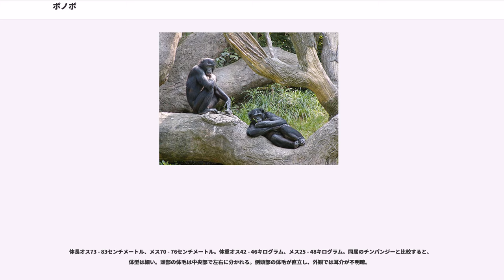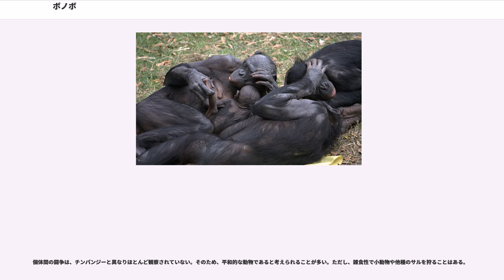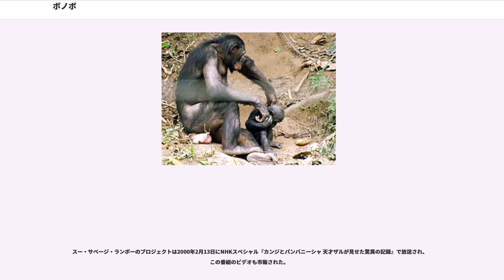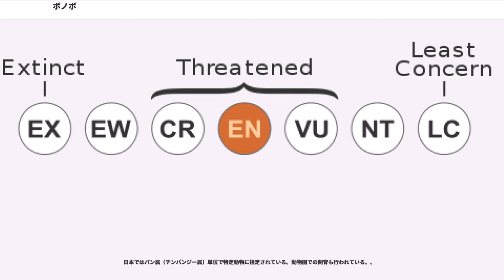ボノボ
ボノボ("Pan paniscus")は、哺乳綱霊長目ヒト科チンパンジー属に分類される霊長類。別名ピグミーチンパンジー。

コンゴ民主共和国中部

体長オス73 - 83センチメートル、メス70 - 76センチメートル。体重オス42 - 46キログラム、メス25 - 48キログラム。同属のチンパンジーと比較すると、体型は細い。頭部の体毛は中央部で左右に分かれる。側頭部の体毛が直立し、外観では耳介が不明瞭。

チンパンジーに比べて上半身が小さく、それに比例して脳容量も小さい。赤ん坊はか細く、頼りない状態が長く続く。

顔の皮膚は黒い。同属のチンパンジーと比較すると、四肢は長い。

メスは発情すると性皮が膨張しピンク色になる。

種小名"paniscus"は属名"Pan"と同義で、ギリシャ神話の神パンに由来する。

野生のボノボの生態は、保護を目的として研究が進められた。また、加納隆至らは、コンゴの赤道州ワンバ地区で直接観察による調査を開始した。この調査は、内戦の影響による中断を経て、現在でも黒田末寿、古市剛史、伊谷原一らによって20年以上の長期にわたり続けられている。

低地にある一次林や二次林・湿地林に生息する。樹上棲だが、前肢の指関節外側を接地して地表を四足歩行（ナックルウォーク）することもある。昼行性で、夜間になると樹上に日ごとに違う寝床を作って休むことが多い。22 - 58平方キロメートルの行動圏内で生活し、1日あたり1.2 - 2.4キロメートルを移動する。複数頭の異性が含まれる50 - 120頭の群れを形成して生活するが、複数頭の異性が含まれる6 - 15頭の群れに分散することが多い。オスは産まれた群れに留まり、メスは別の群れに移動する（父系社会）。具体的には生後4 - 5年で母親や他個体から離れるようになり、生後10年ほどで他の群れに合流する。一方で群れの中心にいるのはメスで、採食などの際にはメスと幼獣がよりよい場所を独占してしまう。

個体間で緊張が高まると擬似的な交尾行動（マウンティング）、オス同士で尻をつけあう（尻つけ）、メス同士で性皮をこすりつけあう（ホカホカ）などの行動により緊張をほぐす。マウンティングは霊長類広範で見られ、他の霊長類では優位なオス個体が上になるが、本種の場合は群れ内の地位と上下が一致しないことも多く互いに上下を入れ替えてマウンティングを繰り返すこともある。他の群れに対しては接近すると鳴き声を上げて興奮するが、特にメス同士は一時的に接触あるいは混在し、他の群れの個体に対し上記の性的行動・覗き込み（相手の顔を覗き込み、覗きこまれた方は通常相手から目を反らす。若齢個体で顕著で、成熟に伴い頻度は下がる。）・後に毛づくろいを行うこともある。一方でオス間での他の群れとの関係は激しく争うことはないものの敵対的あるいは非友好的であると考えられ、他の群れに積極的に接近せず混在することもない（少数だが他の群れのオス同士が接触し性的行動を行った例もある）。オスは枝を引きづりながら群れの中を走り回る・他個体に対して突進するなどして、自分の存在や優位を主張する行動を行うこともある。幼獣同士で互いに性器をこすりつけあう・成獣の性的行動に割り込む・成獣の性器を凝視する・交尾の真似をする・オスの幼獣がメスの成獣の性器に触れたり陰茎を挿入するなど、幼獣も遊びとしての性的行動を行う。成長するとこれらの遊びとしての性的行動の頻度は下がるが、生後13 - 15年が経過して成獣と同等に振る舞えるようになると社会行動として再び性的行動を行うようになる。

植物の葉、芽、草本、果実、蜂蜜、昆虫、ミミズ、小型爬虫類、ウロコオリス類やリス類などの小型哺乳類などを食べる。群れの中で、食物を分配する行動が確認されている。他個体に手を差し出すことで食物の分配を要求し、この行動をされると最優位個体であっても拒否することは少ない。

妊娠期間は9か月。出産間隔は4 - 6年。授乳期間は3 - 5年。出産してから1年で再び発情するようになるが、授乳期間中は排卵が行われない。生後8 - 11年で思春期を迎え、生後14年で初産を迎える。寿命は30 - 50年。
チンパンジーよりも直立二足歩行が得意で、食物を運ぶときなどに数十メートルを直立二足歩行することもある。黒田末寿は、直立二足歩行がボノボの母親依存と言語獲得能力に関係しているのではないかと見ている。

人間だけが行うと考えられていた正常位での性行動を行うことが発見さ...